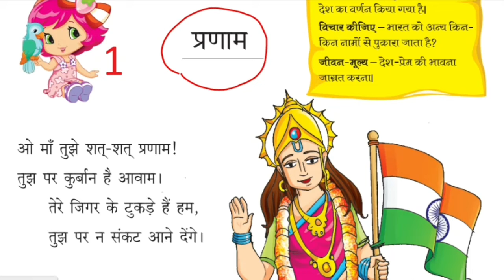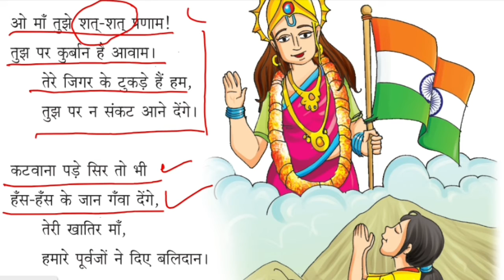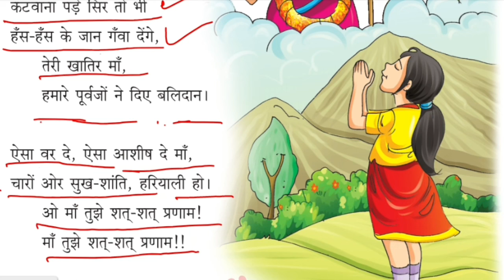प्रणाम/Desh Mere Desh/hindi Nursery Rhymes/Happy Independence Day/desh bhakti geet/देश मेरे देश